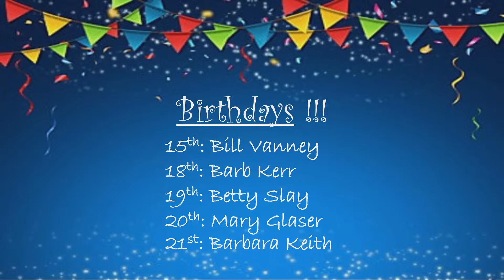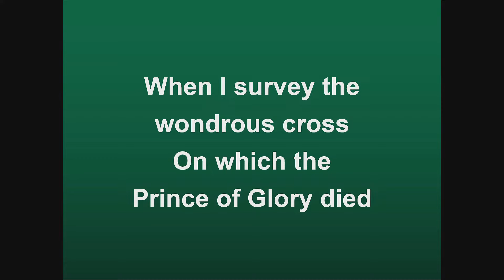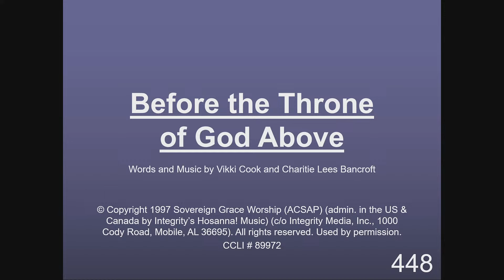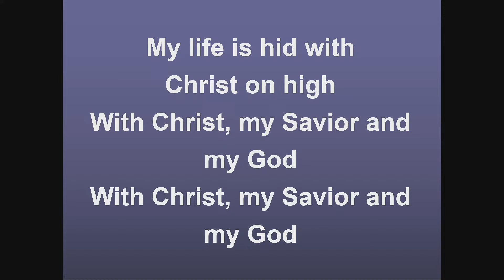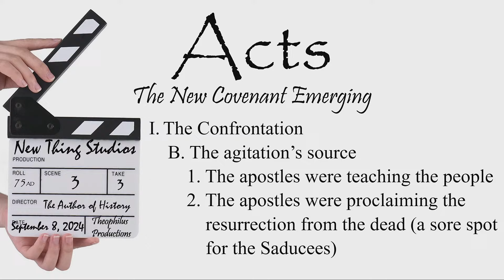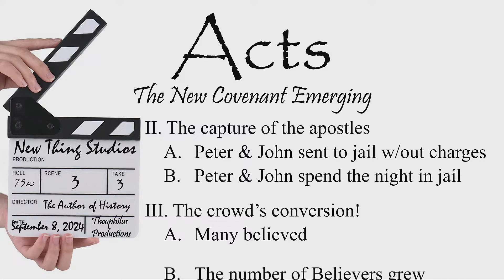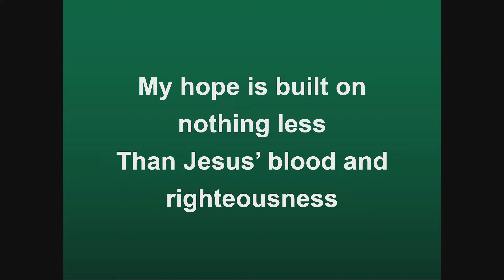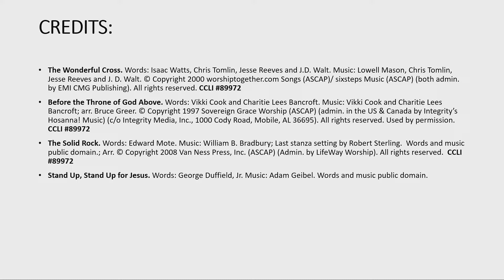The New Covenant Emerging Part 3, Scene 4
A special message from Pastor Steve Foss - September 15th 2024.

Church Website - FBCSL.org